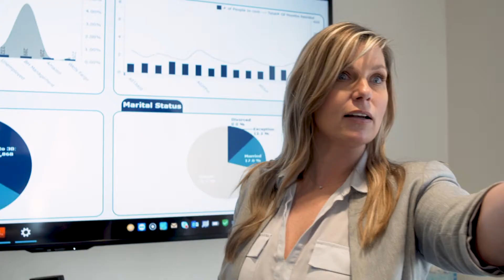Meet Melody, 2020 Room to Grow Ambassador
Meet Melody King, our 2020 Room to Grow Ambassador. Melody found the apartment industry when she needed it most. Hear how she's made a career from stumbling across an apartment that was hiring!